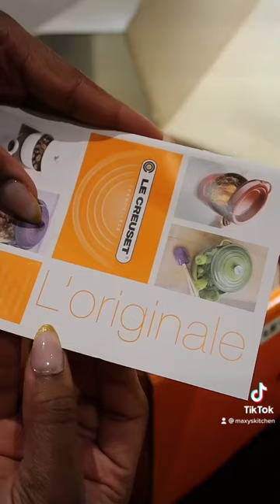Unboxing my first Le creuset set! Subscribe for detailed recipe videos & vlogs! ❤️